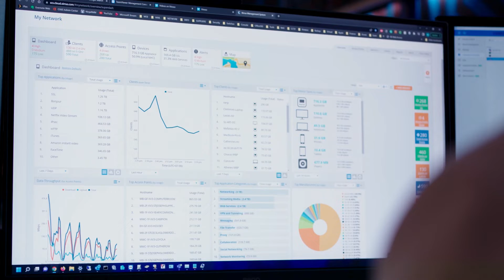St. Mary's School Connects Students and Faculty with Wi-Fi 6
St. Mary's School Ascot boarding school in the UK connects classrooms, offices and dormitories with Wi-Fi 6 speed. Centralized management makes it easy to monitor and manage the network and deliver outstanding online experiences.